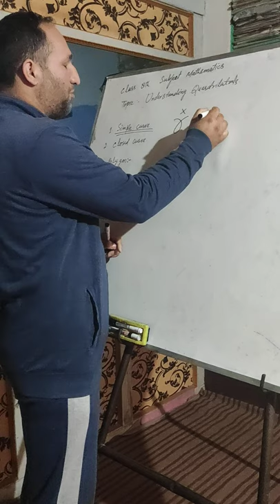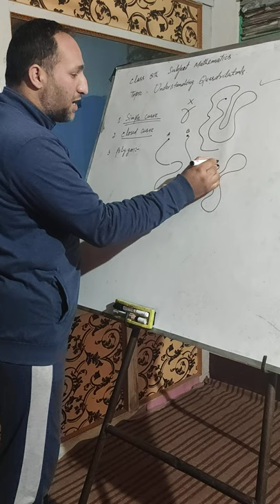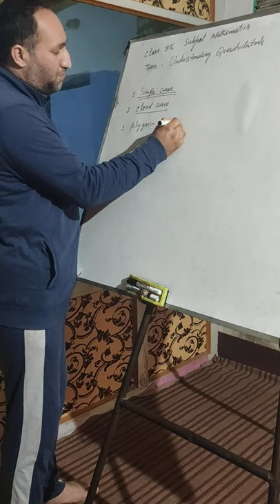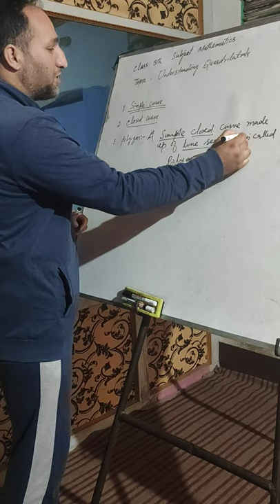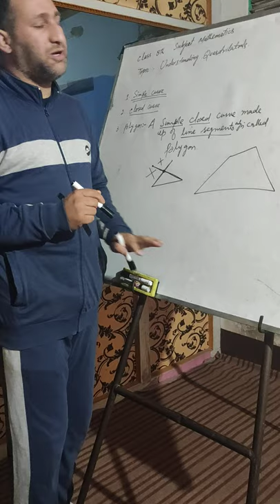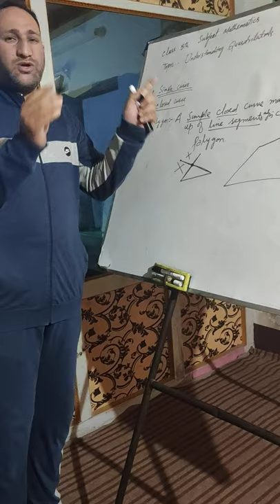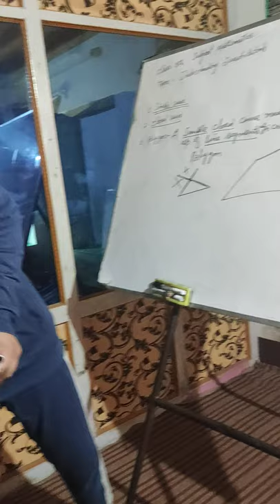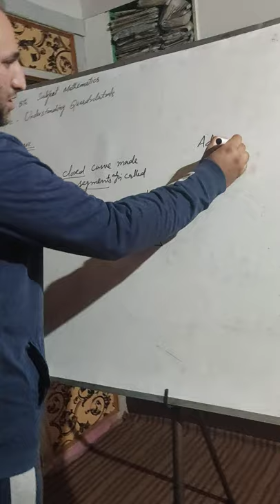8th class understand Quadrilaterals by Javaid sir NOWBAL Qaimoh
8th class Understanding Quadrilaterals 1st lecture on polygon simple and practical